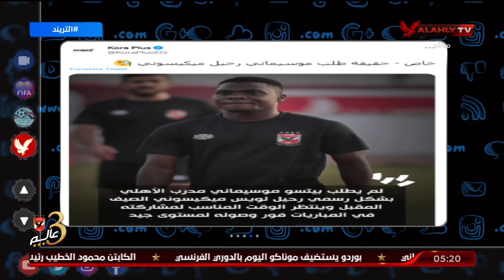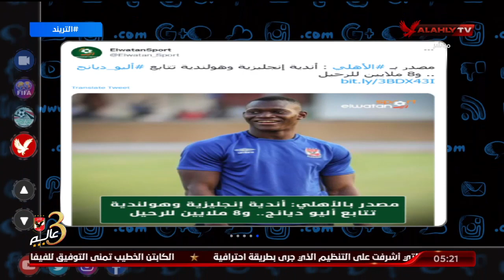امير هشام وعودة الشناوى للمشاركة مع الاهلى وحقيقة عروض رحيل ميكيسوني واليو ديانج عن الفريق